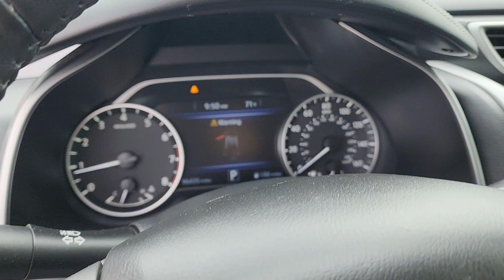2020 Nissan Murano Tulsa, Broken Arrow, Owasso, Bixby, Joplin PP4022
[LISTING _TYPE] 2020 Nissan Murano SL

Save THOUSANDS! We have the absolute BEST prices BEST selection and BEST service anywhere! We make buying your next vehicle FAST FUN and HASSLE-FREE! Our Professional Sales Consultants are the friendliest anywhere! We have financing for everyone that is fast and EASY! We will get you the best rate available for ALL types of credit! We also have an in-house financing department for challenged credit! We LOVE trades all trades no matter what it is! Did you know we ship nationwide??! Now customers coast to coast can take advantage of our low prices! Ask us for more details!brbr**This 2020 Nissan Murano SL is equipped with 3.5L V6 DOHC 24V FWD** ** and this Murano is trimmed in Mocha Almond Pearl with Graphite interior** 3.5L V6 DOHC 24V Graphite Leather 11 Speakers 4-Wheel Disc Brakes 4.667 Axle Ratio ABS brakes Air Conditioning Alloy wheels AM/FM radio: SiriusXM AM/FM/CD/MP3/WMA Audio System Auto High-beam Headlights Auto-dimming Rear-View mirror Automatic temperature control Blind Spot Warning Brake assist Bumpers: body-color Cargo Area Protector Cargo Net Cargo Package Carpeted Floor Mats & Carpeted Cargo Mat CD player Child-Seat-Sensing Airbag Compass Delay-off headlights Driver door bin Driver vanity mirror Dual front impact airbags Dual front side impact airbags Electronic Stability Control First Aid Kit Four wheel independent suspension Front anti-roll bar Front Bucket Seats Front Center Armrest Front dual zone A/C Front fog lights Front reading lights Fully automatic headlights Garage door transmitter: HomeLink Heated door mirrors Heated Front Bucket Seats Heated front seats Heated rear seats Heated steering wheel Illuminated entry Illuminated Kick Plates Illuminated Kick Plates (PIO) Knee airbag Leather Shift Knob Leather-Appointed Seat Trim Low tire pressure warning Memory seat Navigation system: NissanConnect Navigation NissanConnect featuring Apple CarPlay and Android Auto Occupant sensing airbag Outside temperature display Overhead airbag Overhead console Panic alarm Passenger door bin Passenger vanity mirror Power door mirrors Power driver seat Power Liftgate Power passenger seat Power steering Power windows Radio data system Rear anti-roll bar Rear Bumper Protector Rear reading lights Rear seat center armrest Rear side impact airbag Rear window defroster Rear window wiper Remote keyless entry Retractable Cargo Cover Roof rack: rails only Roof Rail Cross Bars Security system Speed control Speed-sensing steering Speed-Sensitive Wipers Splash Guards Split folding rear seat Spoiler Steering wheel mounted audio controls Tachometer Telescoping steering wheel Tilt steering wheel Traction control Trip computer Turn signal indicator mirrors Variably intermittent wipers Wheels: 20 Machined Aluminum-Alloy **NAVIGATION SYSTEM** **LEATHER SEATS** 3.5L V6 DOHC 24V Graphite Leather.brbrbr2020 Nissan Murano SL FWD CVT with Xtronic 3.5L V6 DOHC 24Vbrbr20/28 City/Highway MPGbrbrbrCome see us today at Patriot CDJR Highway 69 in Pryor OK! today!
Navigation system: NissanConnect Navigation|Cargo Package|11 Speakers|AM/FM radio: SiriusXM|AM/FM/CD/MP3/WMA Audio System|CD player|Radio data system|Air Conditioning|Automatic temperature control|Front dual zone A/C|Rear window defroster|Memory seat|Power driver seat|Power steering|Power windows|Remote keyless entry|Steering wheel mounted audio controls|Four wheel independent suspension|Speed-sensing steering|Traction control|4-Wheel Disc Brakes|ABS brakes|Child-Seat-Sensing Airbag|Dual front impact airbags|Dual front side impact airbags|Front anti-roll bar|Knee airbag|Low tire pressure warning|Occupant sensing airbag|Overhead airbag|Rear anti-roll bar|Rear side impact airbag|Rear Bumper Protector|Power Liftgate|Blind Spot Warning|Brake assist|Electronic Stability Control|Auto High-beam Headlights|Delay-off headlights|Front fog lights|Fully automatic headlights|First Aid Kit|Panic alarm|Security system|Speed control|Bumpers: body-color|Heated door mirrors|Power door mirrors|Roof rack: rails only|Splash Guards|Spoiler|Turn signal indicator mirrors|Auto-dimming Rear-View mirror|Cargo Area Protector|Carpeted Floor Mats & Carpeted Cargo Mat|Compass|Driver door bin|Driver vanit